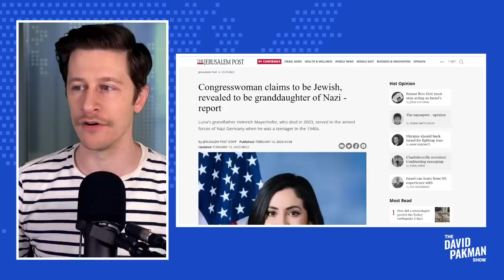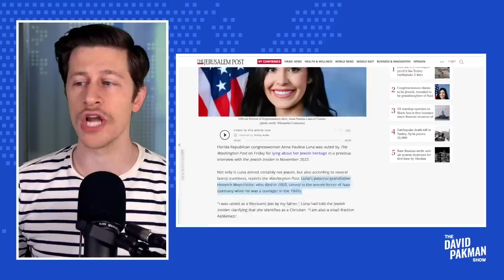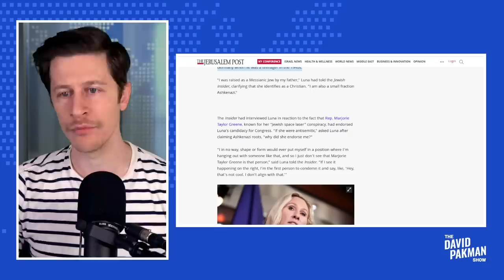Republican says she's Jewish, actually granddaughter of a Nazi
-- Republican Congresswoman Anna Paulina Luna claimed to be Jewish, but isn't, and is actually the granddaughter of a Nazi

Leave a Voicemail Line: (219)-2DAVIDP